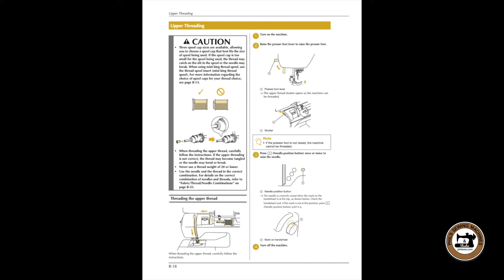Sewing Machine Tip - Remember to raise the presser foot.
Today’s video shows how important it is to raise the presser foot when threading your sewing machine.  Careful attention to the little steps will help you have a successful sewing experience.